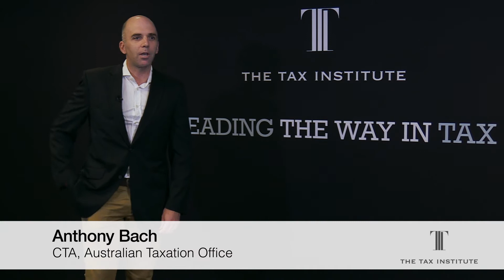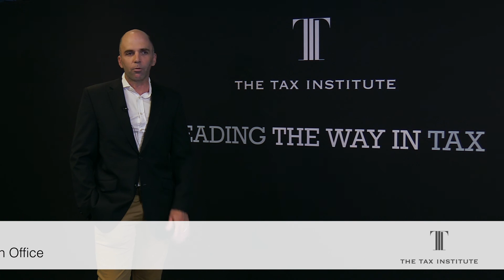2018 SME Tax Adviser of the Year - Anthony Bach, CTA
Applications now open for the 2019 Tax Adviser of the Year Awards. Visit Taxinstitute.com.au/TaxAwards to apply or to nominate a colleague.

We interviewed The Australian Taxation Office's Anthony Bach, CTA, the 2018 SME Tax Adviser of the Year.